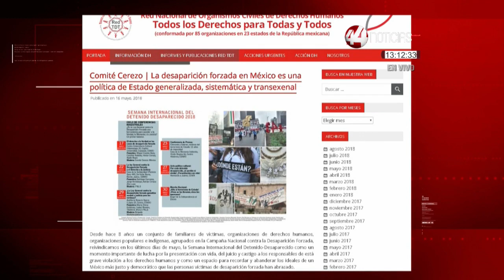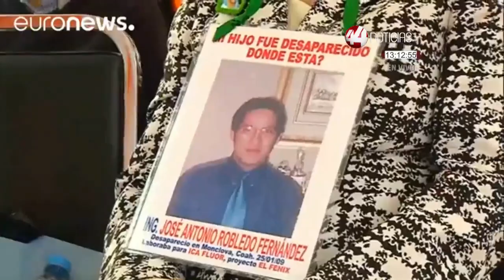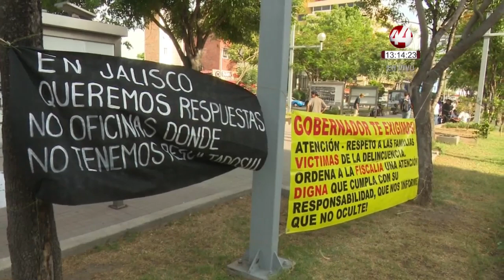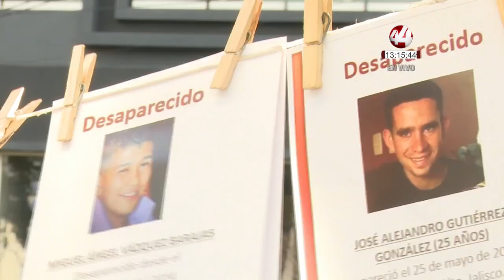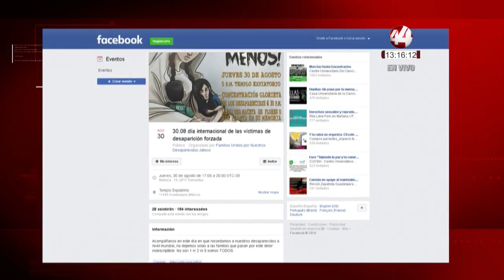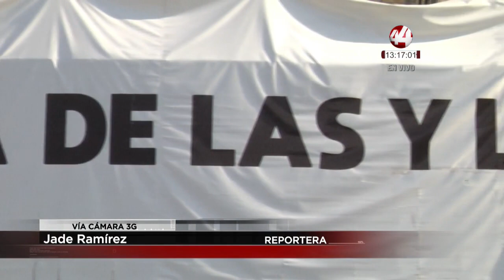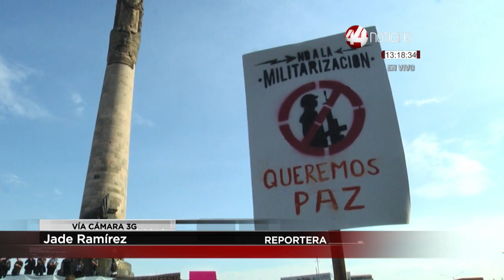Familiares de desaparecidos de Jalisco se reunirán en la Glorieta Niños Héroes para exigir justicia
Hoy se conmemora el Día Internacional de las Víctimas de Desaparición Forzada, nuestra compañera Jade Ramírez se encuentra en la Glorieta Niños Héroes, rebautizada por los ciudadanos como Glorieta de Las y Los Desaparecidos.